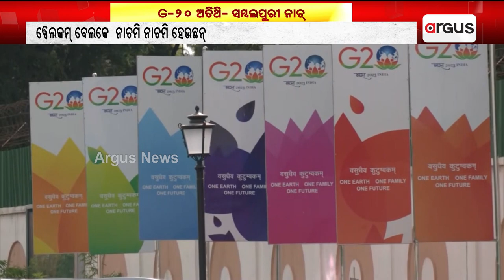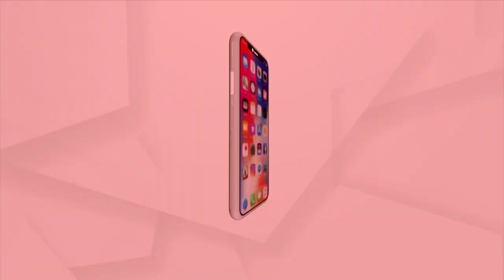Watch: Sambalpuri Song Makes World Leaders Dance To Its Beats Ahead Of G20 Summit